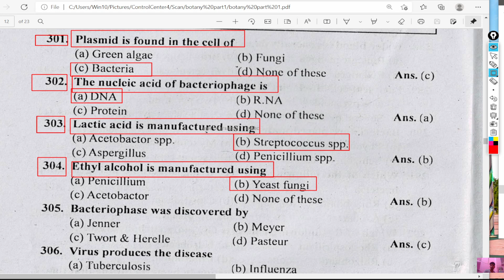Bacteriophase was discovered by